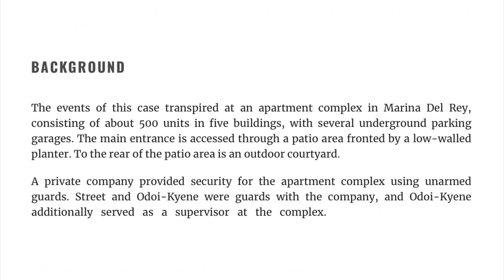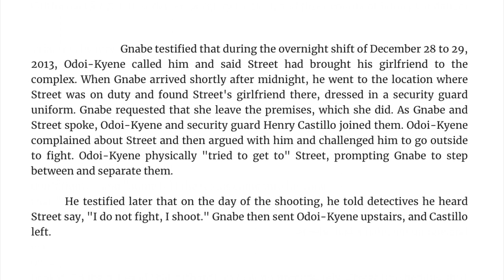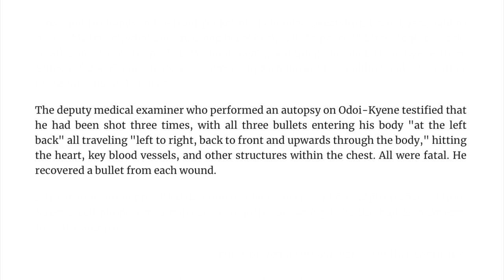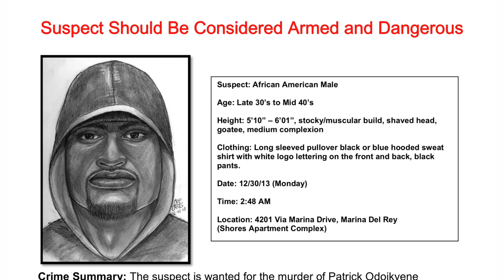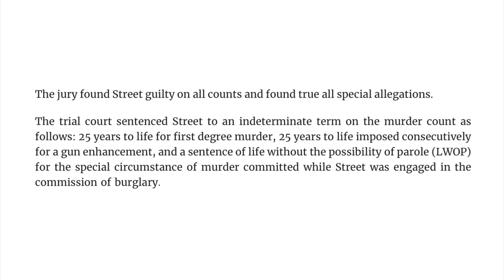Security Guard Killed by Coworker in Marina Del Rey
Marina Del Rey murder.